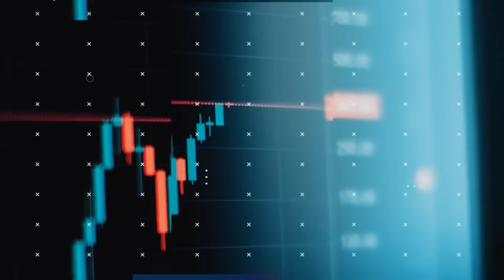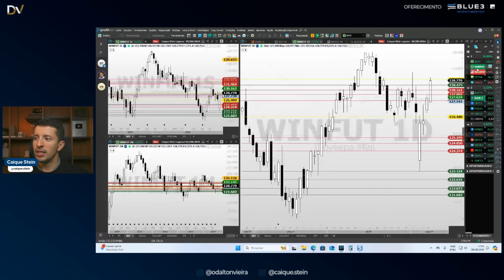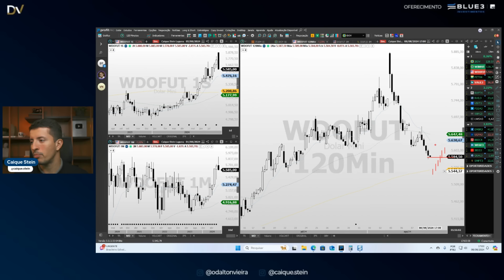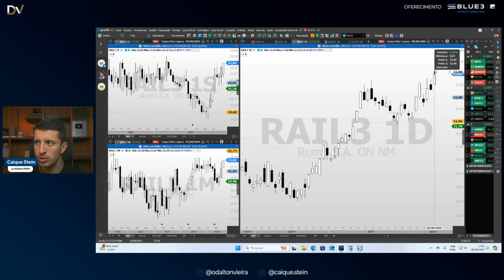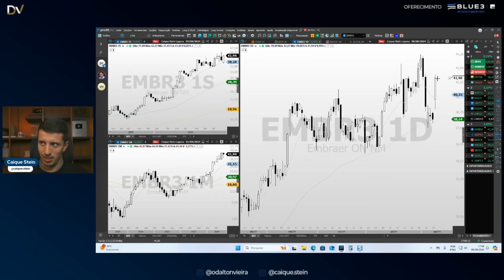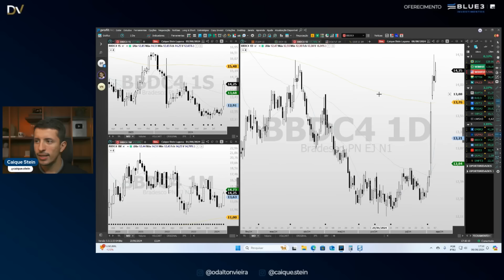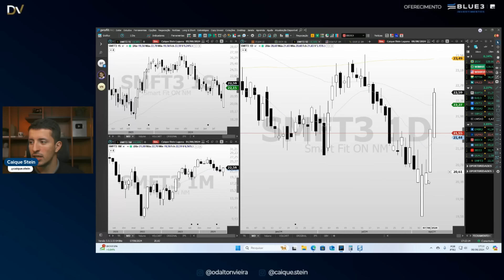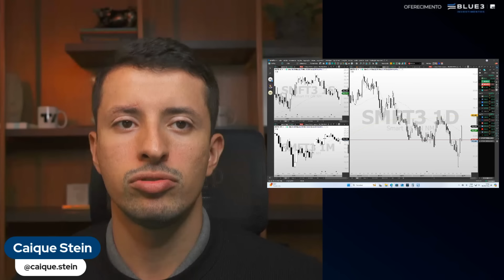Análise de Fechamento 8.8.24 - IBOV, WINQ24, WDOU24, PETR4, VALE3 e mais. Embraer (EMBR3) +9,99%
Acompanhe a análise técnica detalhada do pregão de hoje e se prepare para o próximo pregão com informações dos principais ativos da nossa bolsa: Ibovespa, Mini índice, Mini Dólar, Petrobras, Vale e diversas ações de destaque.